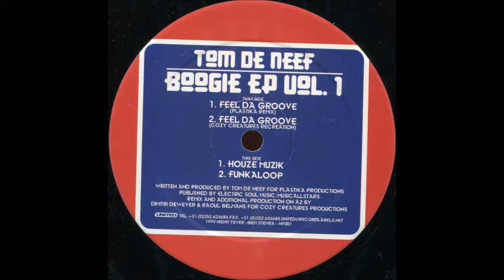Tom De Neef - Funkaloop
Tom De Neef ‎- Boogie EP Vol. 1
Label: Nightfever ‎- NF001
Format: Vinyl, 12", EP
Country: Netherlands
Released: 1999
Style: House